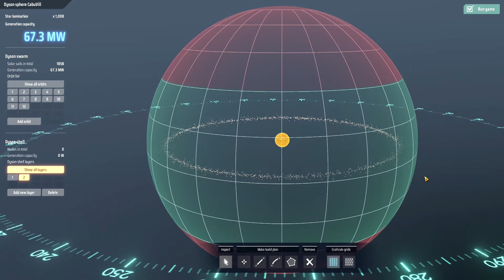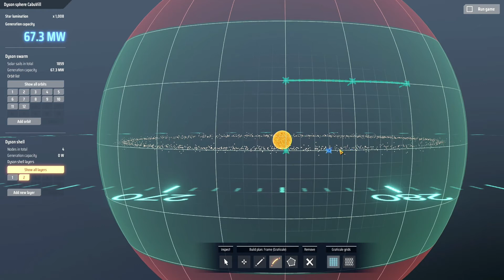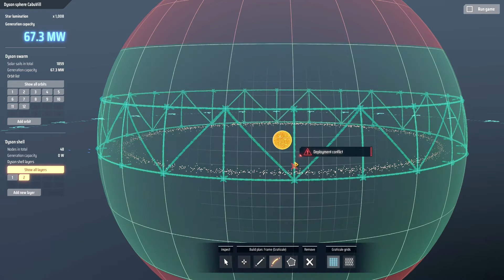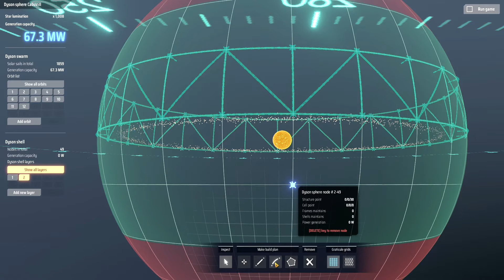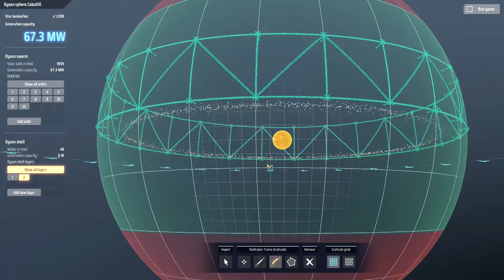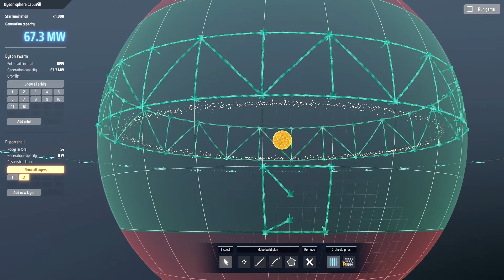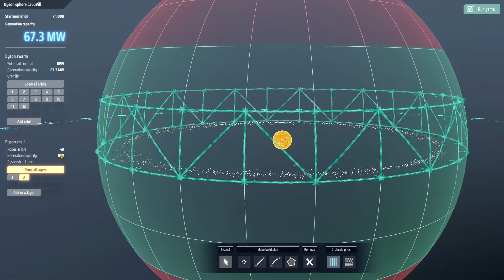Dyson Sphere Program #76 Der Bau der Sphere kann beginnen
Die Sphere steht, jetzt kann der bau beginnen.